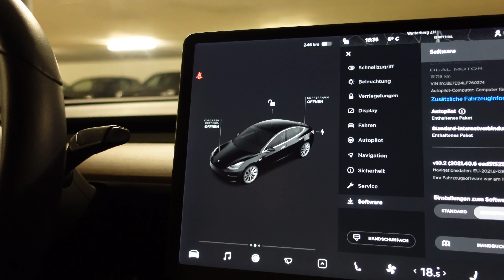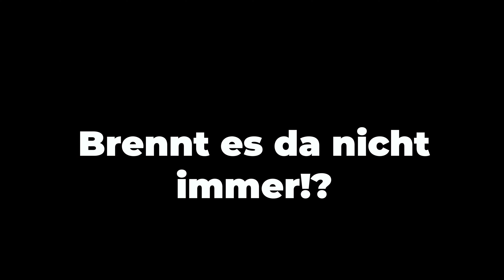LED Streifen für den Frunk - demnächst auf meinem Kanal!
Danke fended Mitraten! Ich habe mich schon so gefreut dieses Wochenende das Teil einbauen zu können, bis ich gemerkt habe, dass ich noch eine wasserdichte Steckverbindung brauche, denn wir ihr wisst, nehme ich schon noch öfters den Frunk mal auseinander (siehe frühere Videos). Aber ich wollte unbedingt mal sehen, wie der Streifen im Frunk aussieht und ob meine angedachte Stromquelle sich dafür eignet! Frohe Weihnachten euch und bis bald!